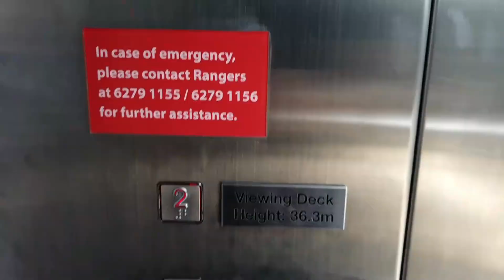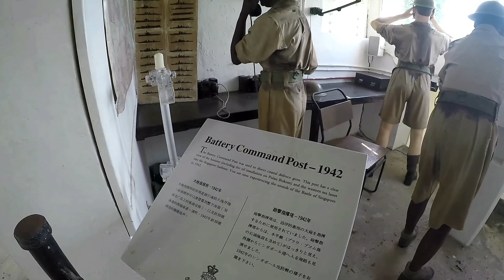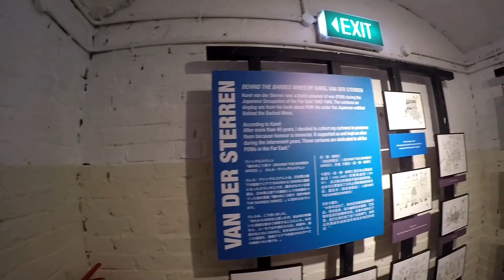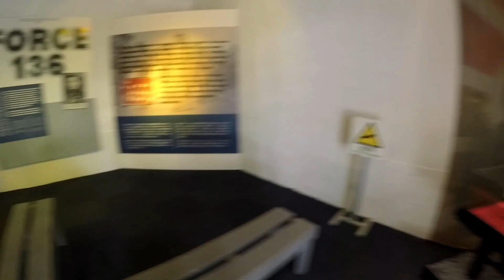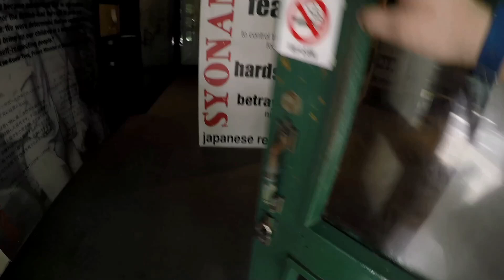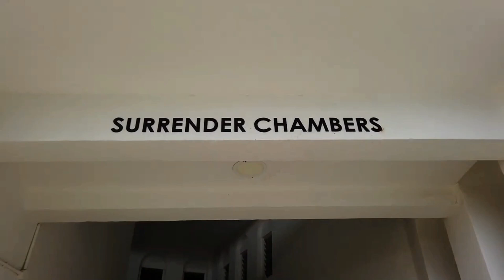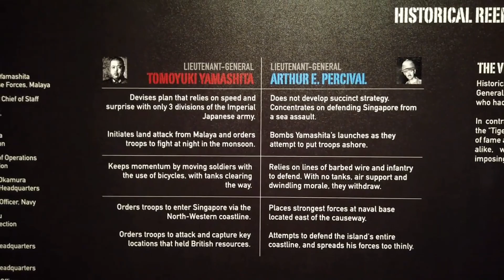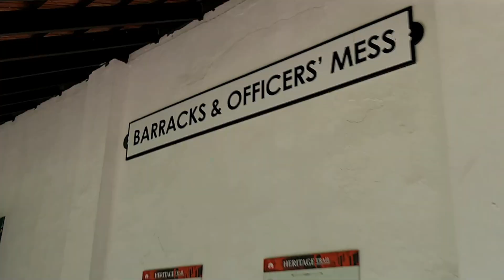FORT SILOSO SKYWALK | SENTOSA ISLAND SINGAPORE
Hello mga Ka EA'sssssss  😍❤❤❤

Hi EA's! Sharing a glimpse of our Married, OFW life, Travel & all sort of stuff. Our videos are far from perfect but hope you'll get a thing or two. If it's not too much to ask, can we have a little bit of your Love and support. Thank you!